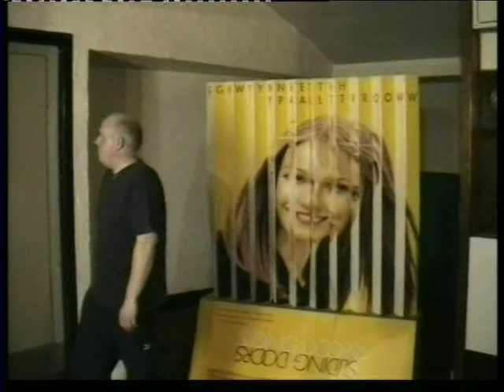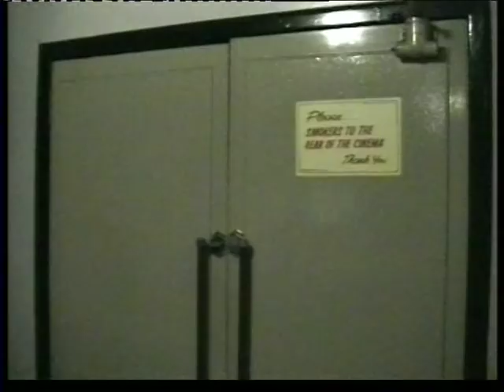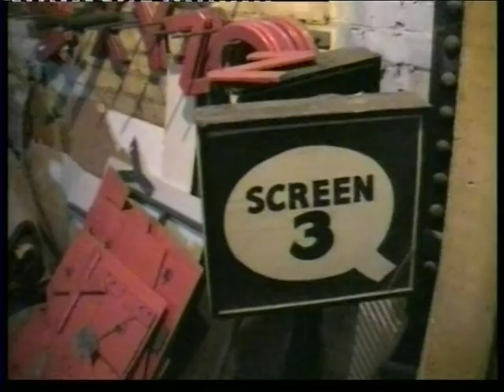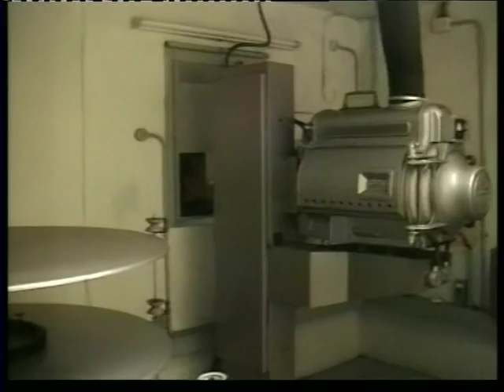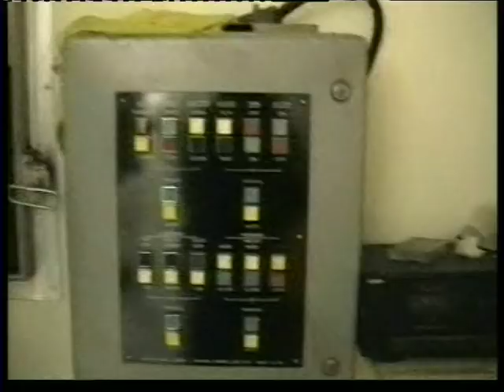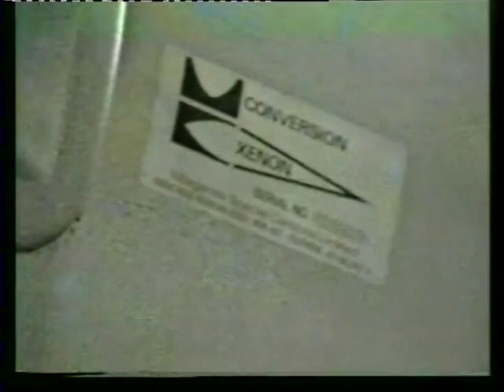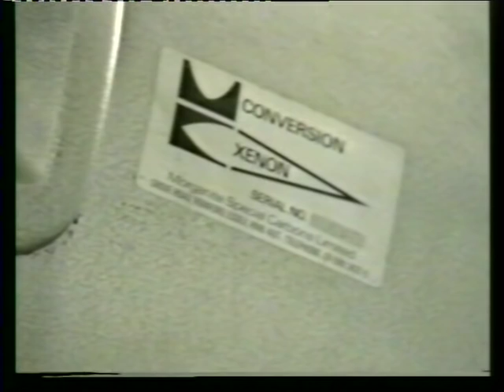Ritz cinema ( Wigan )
This footage was taken inside the Ritz cinema Wigan 2004 before it was sadly demolished.